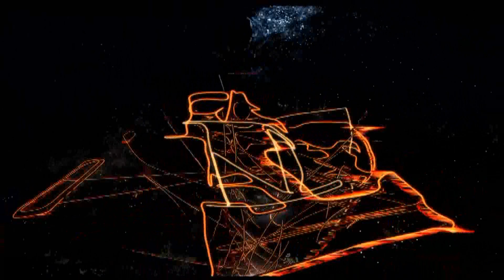Layo & Bushwacka! - Perfect Storm (Unofficial Video)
LP : Low Life [ENDLP001] (1999). Written & Produced By Layo Paskin And Matthew "Bushwacka" Benjamin. HQ Audio.